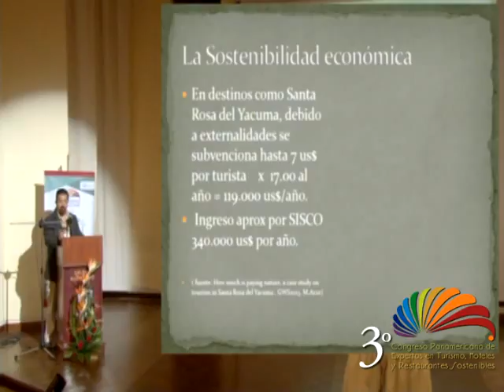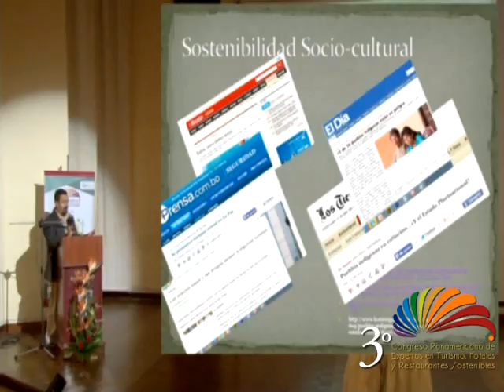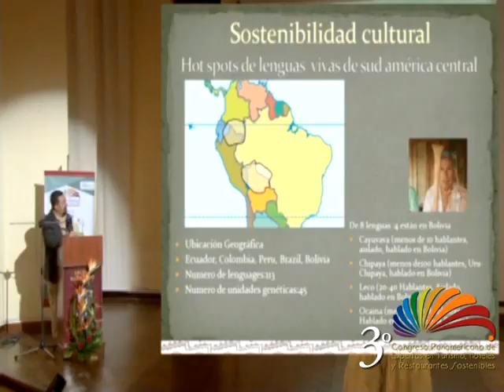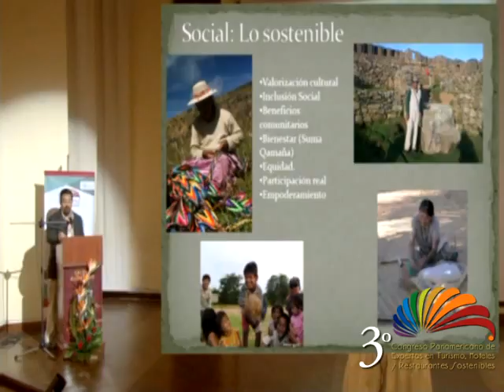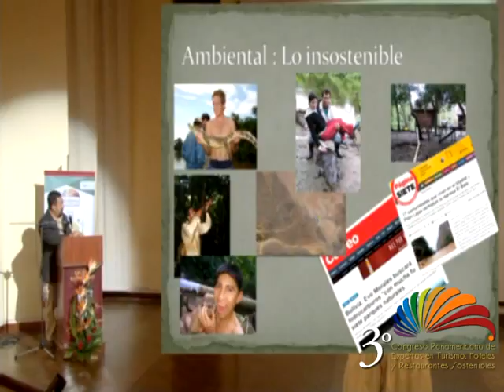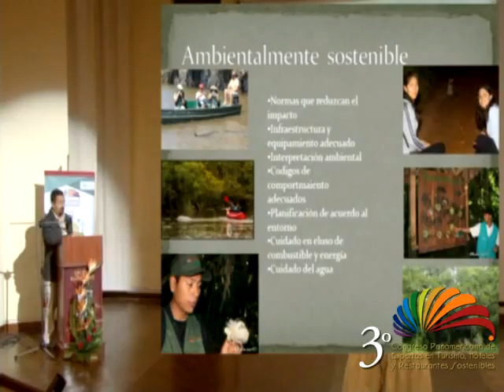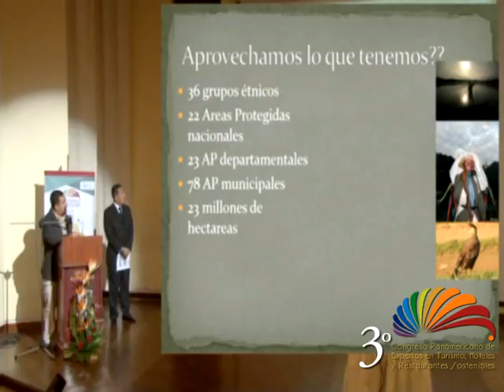2015 turismo sostenible ecoturismo desafios para bolivia parte3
Expositor: Mario Arze G. Gerente Huelas, bienestar y  naturaleza